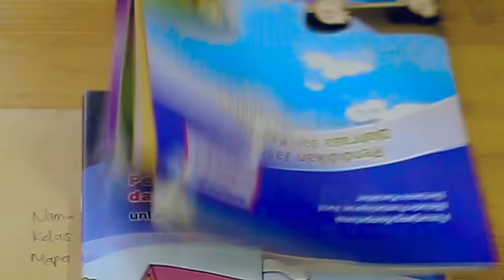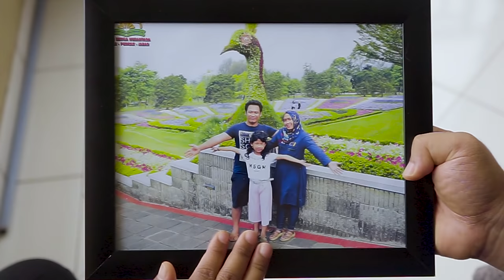Sahabat Dinda | Film Pendek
Hallo teman-teman kali ini aku buat video dengan tema Sahabat Dinda | Film Pendek.

Kamera : SONY A7 II
Editing  : Adobe Premier Pro CC2019